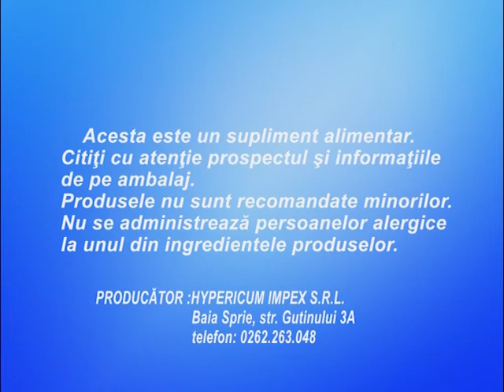Hypericum Impex - Produse anti stres